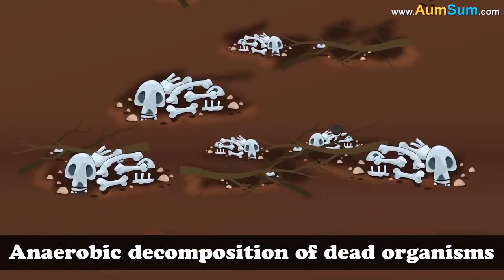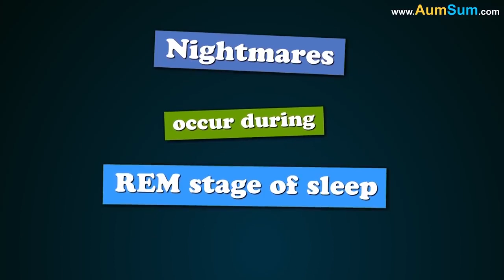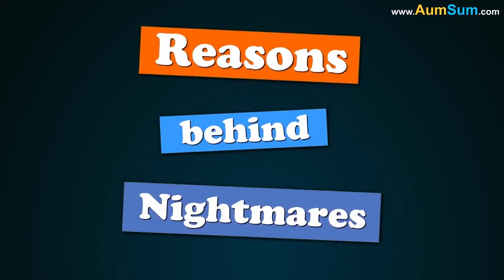What if Bill Gates Disappeared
Der YouTube-Kanal "It’s AumSum Time", der als Kanal zur Kinderbildung positioniert wird, sorgt mit unverblümter Panegyrik und Propaganda für Aufregung bei Internetnutzern.